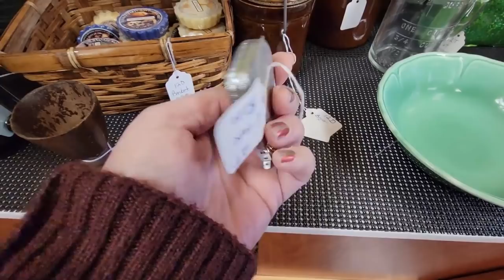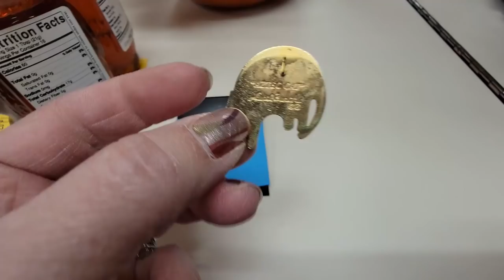THRIFT WITH ME! | Local Mom & Pop Thrift Shop | Where The GOOD Vintage Is!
Cards/Friend Mail
Misty Pate